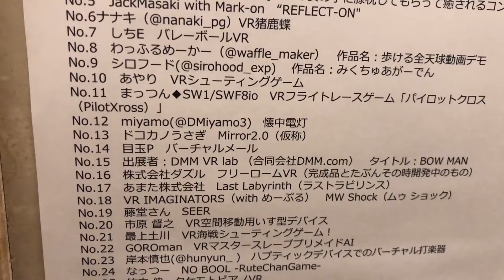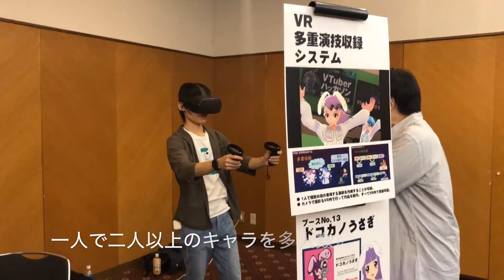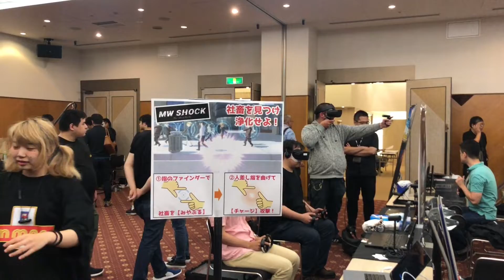[ 銀座VR3 ] 最新VRの中心は東京ゲームショウより銀座VR3にあり！Japan VR Fest.銀座VR3レポート(9/14) あらたろうVRラボ #045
東京ゲームショウの一般公開日初日と被りましたが、東京・銀座で　Japan VR Fest. 銀座VR3が開催されました。滞在時間が限られており全て体験はできませんでしたが、とても面白いコンテンツばかりでした。VRに関しては東京ゲームショウより数倍楽しい展示でした。出展された皆さまありがとうございました。

2019年9月14日（土曜日）
銀座フェニックスホール 9－18時（一般開放は11－17時）
入場料無料

このチャンネルではVR関連の情報や紹介を行なっております。